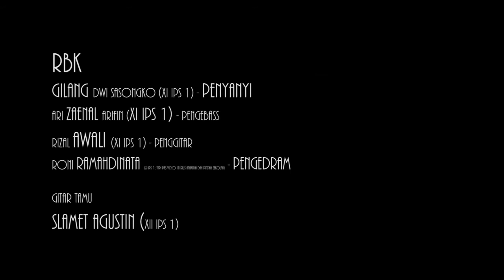RBK feat Slamet Agustin - Berontak itu Susah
Ini adalah dalam rangka melestarikan tradisi javacore yang sudah dirintis oleh Slamet agustin & kantor Guru.. Anak2 ini kelihatan sexy atau semacamnya.. kunjungi atau untuk versi mp3nya.